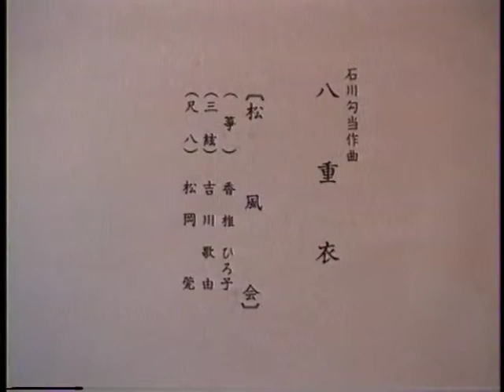Yaegoromo1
三曲合奏の大曲「八重衣」を前段12分後段13分に分けてアップロードしました。
三絃　吉川歌由　筝　香椎ひろ子　尺八　松岡竹童
松岡竹童のホームページ